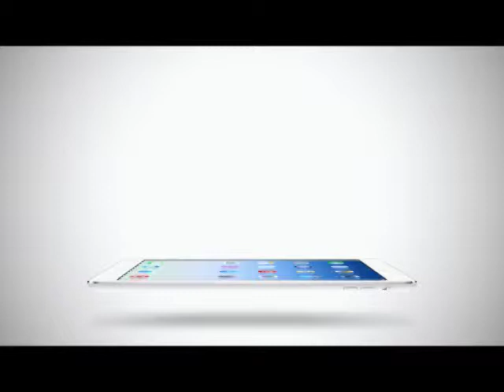Room Service News | 02-06-2558 ทำความรู้จัก กับนักล่าฝัน